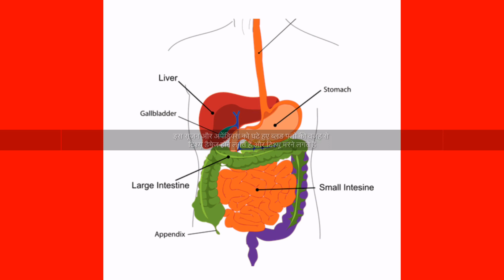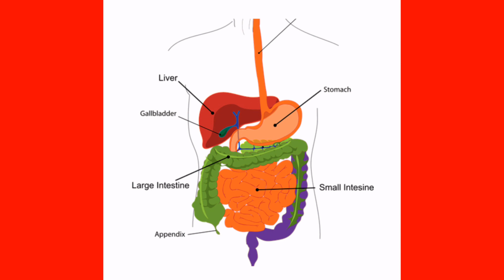Causes Of Appendix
This video is about causes of appendix and what causes appendicitis.

Pawan Uppal